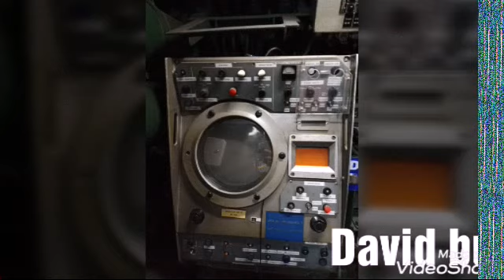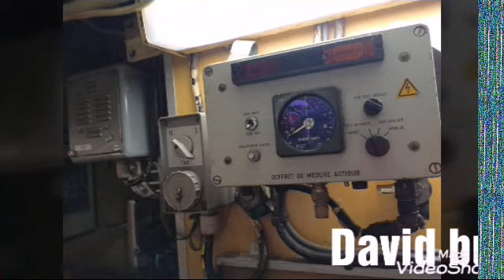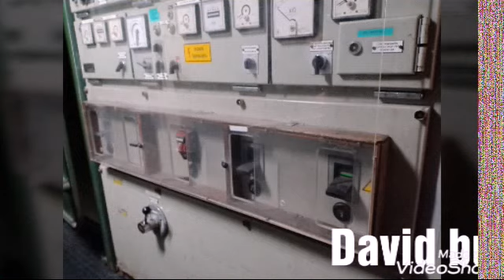Kapal selam yang bina nombor satu sejarah